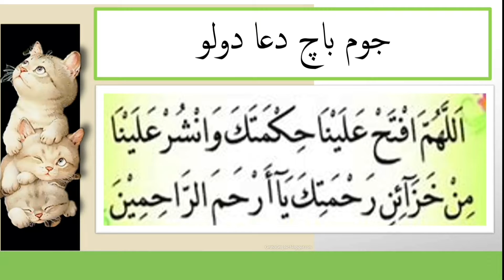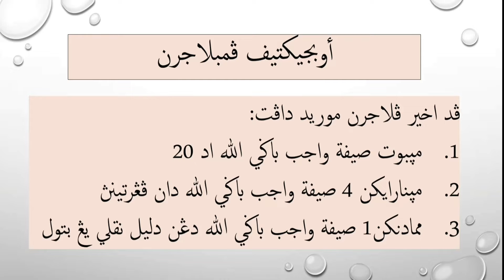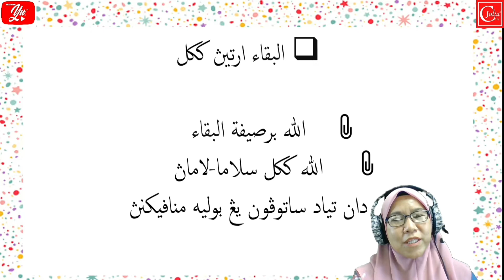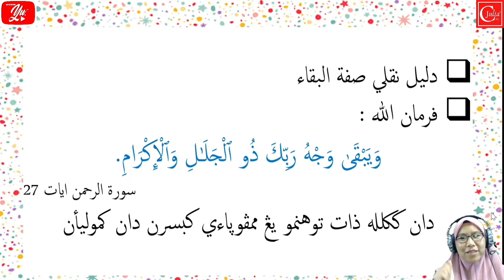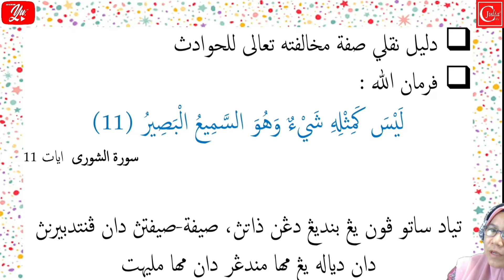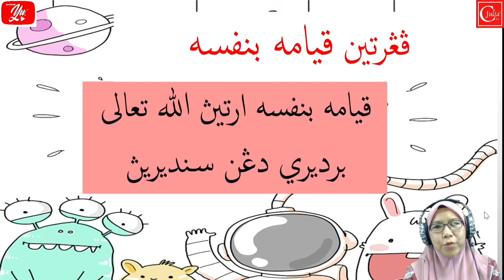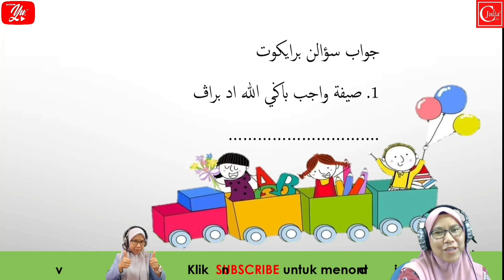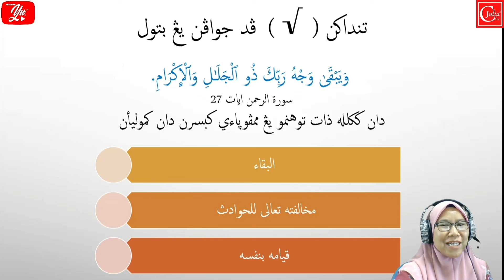TAUHID TAHUN 2 I SIFAT WAJIB BAGI ALLAH PART 2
Assalamualaikum...
Video ini menerangkan sifat wajib bagi Allah iaitu tentang sifat Qidam, Baqa', Muhalafatuhu lilhawadith dan Qiyamuhu binafsihi.

Semoga penerangan subjek Tauhid tahun 2 SAKNJ ini memudahkan lagi pembelajaran murid-murid.